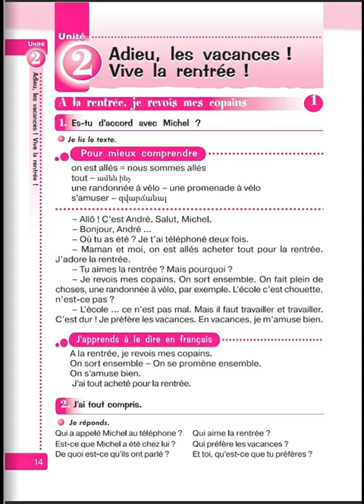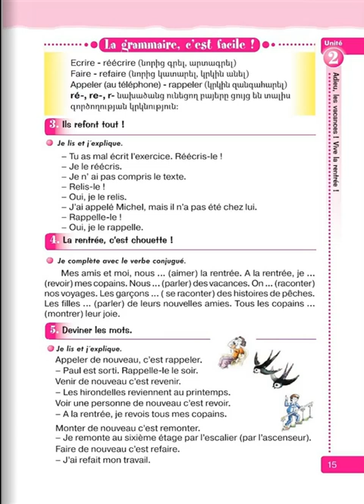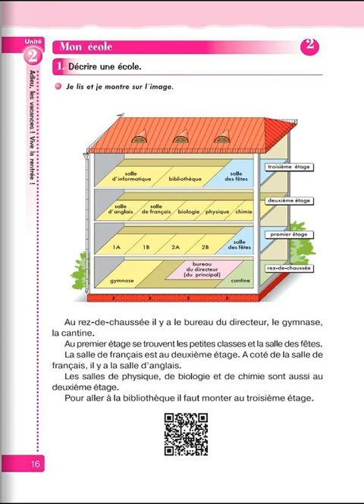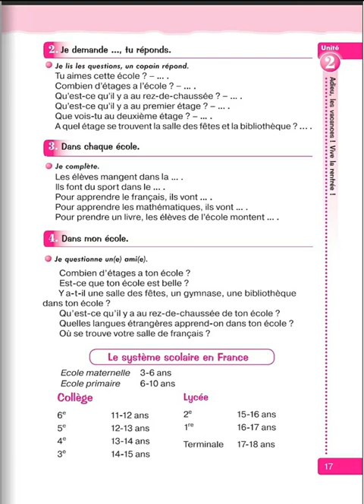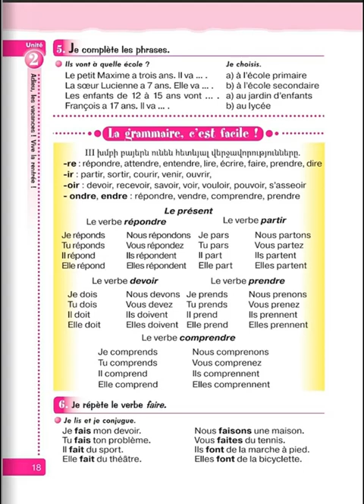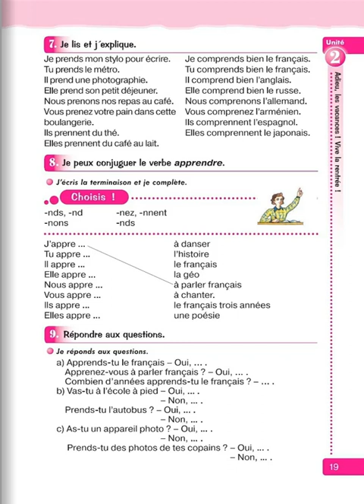Tnayin ashxatanq, Francais 5, Das 2, Mas 1